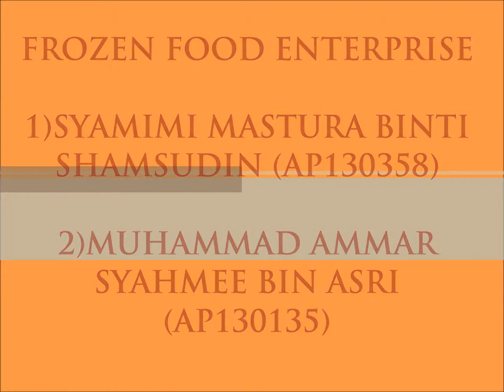Frozen Food shop